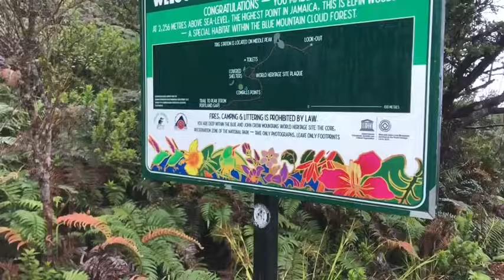Vybz Kartel Update NO RETRIAL? Popcaan RUSH By P0LICE Because of This